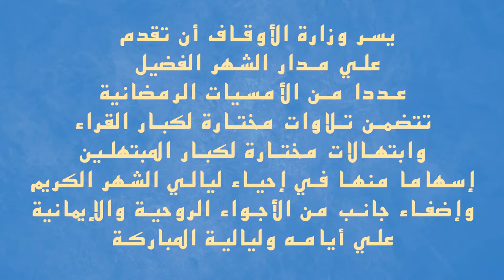أمسية رمضانية في الابتهال مع المبتهل عبد اللطيف العزب وهدان ...